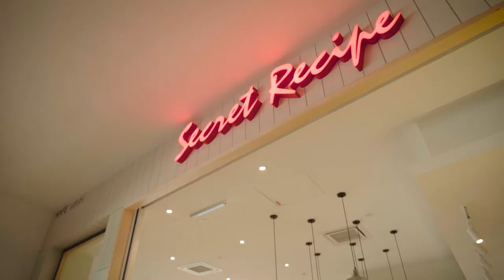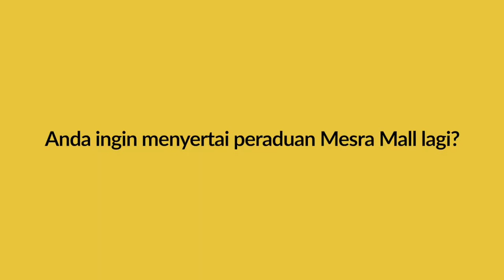Dining with the Star - Mat Dan @ Mesra Mall